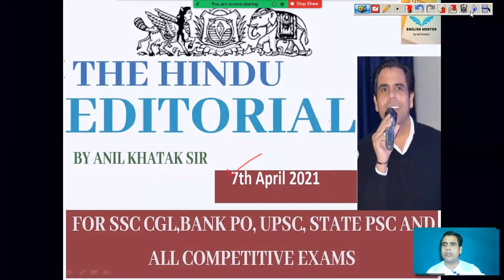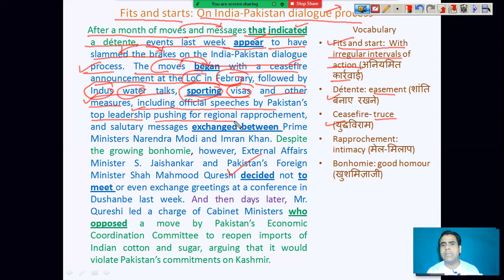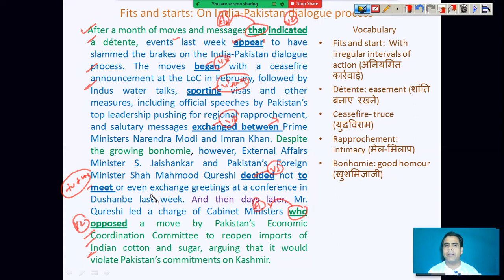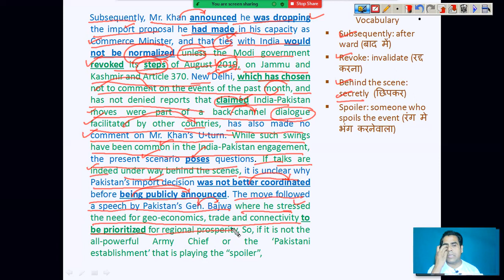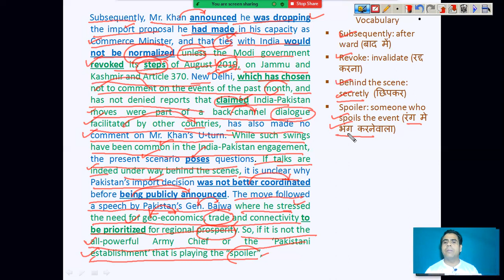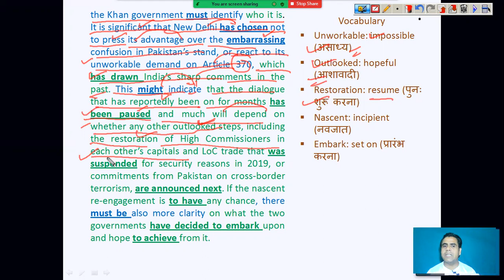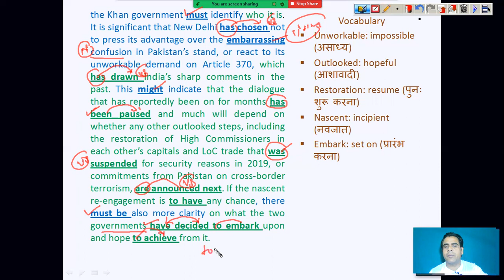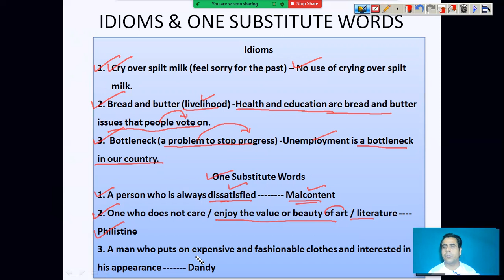7th April 2021 (Fits And Starts-The Hindu Editorial Analysis)